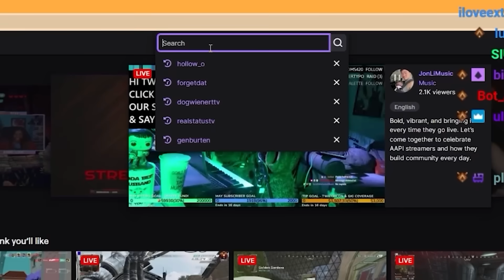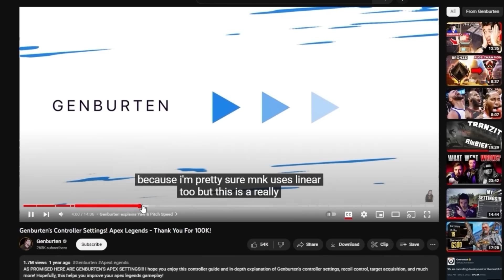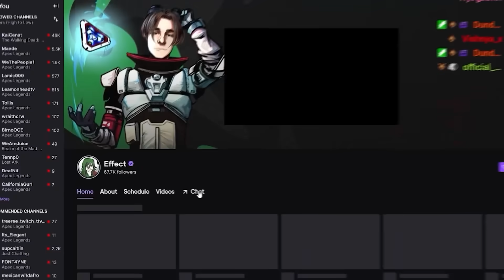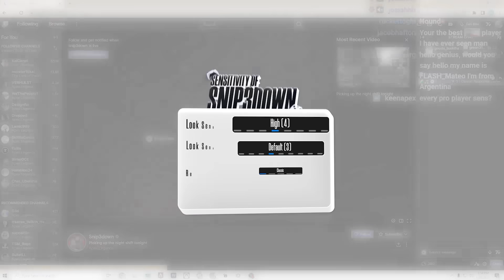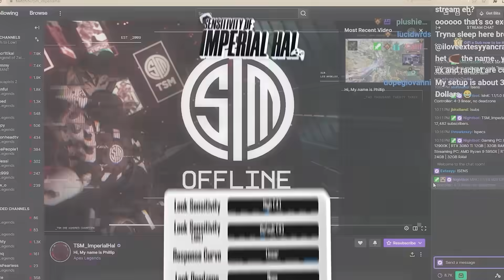Does Sensitivity Even Matter? (EVERY Controller Sensitivity)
Pro sensitivities are always a beam.

🎬Edited by ⪢ Juniu